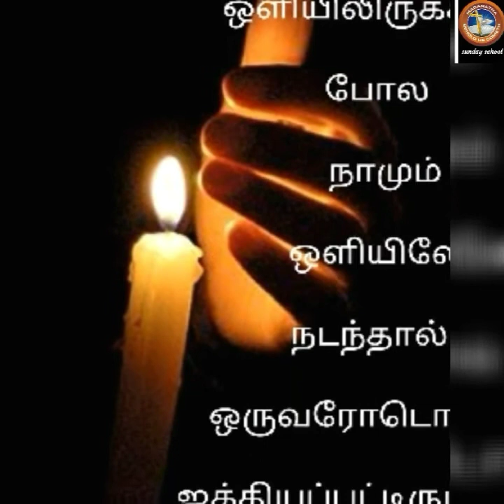sunday school (22-11-2020)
hi guys.    praise   the lord.

I hope have you all safe in  home.